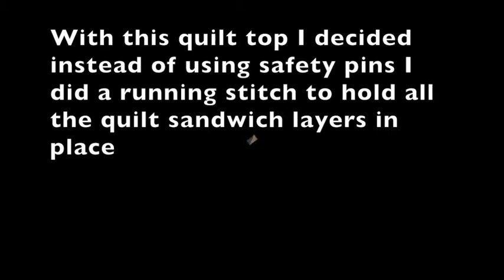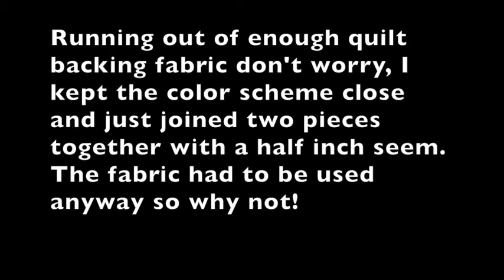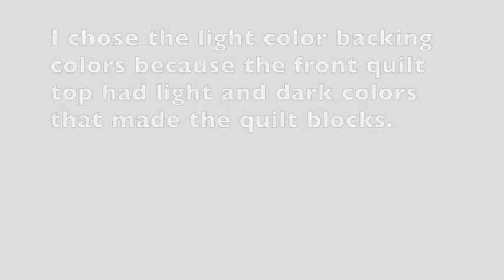Update first hst quilt backing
Hello everybody I didn't have enough backing fabric but would like to show how I placed two different fabrics 3 yard pieces each and a new technique of holding the quilt sandwich together instead of the safety pins I usually use.

More details:
Checkout the previous video for all info.